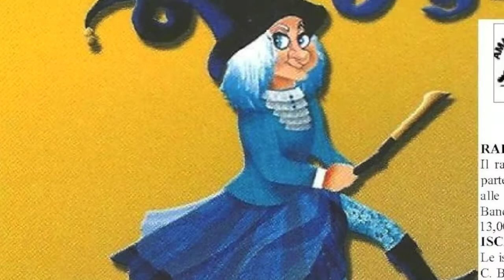Riflettori Sull'Atletica [1° Puntata 2013]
Conduce Sauro Mencaroni, Regia di Angelo Mencaroni

.. ARGOMENTI DELLA SETTIMANA ..
Cross Campaccio 2013 [ 01:50 ]
Raduno Formia [ 05:45 ]
Gare Indoor di Ancona [ 07:25 ]
Corsa della Befana di Terni [ 10:10 ] - VideoClip A. Mencaroni con foto di R. Bertolle [11:25]
Rubrica Amarcord: Dorando Pietri [ 13:20 ]